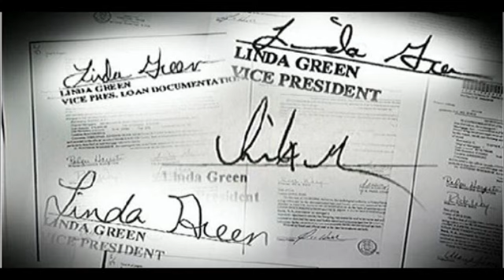National Mortgage Settlement: Wow! Guess What? The Banks Just Screwed You Over Again!